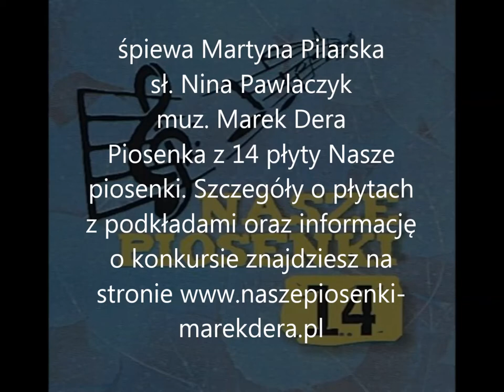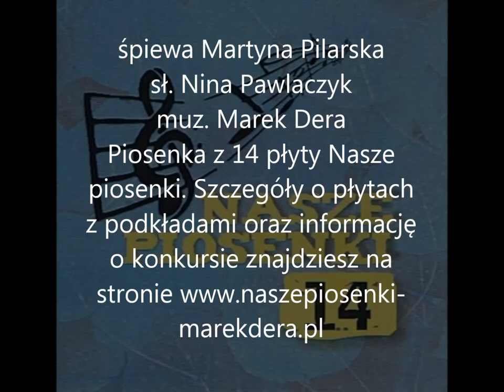Martyna Pilarska Tęsknoty niewielkie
śpiewa Martyna Pilarska sł. Nina Pawlaczyk muz. Marek Dera                                     Piosenka z 14 płyty Nasze piosenki 9 piosenek i 9 podkładów muzycznych